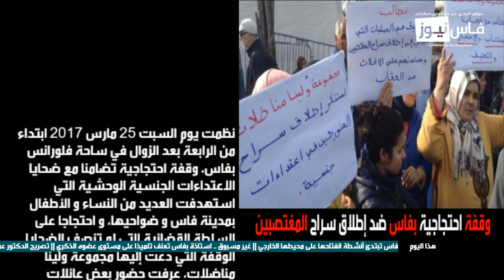وقفة احتجاجية بفاس ضد إطلاق سراح المغتصبين